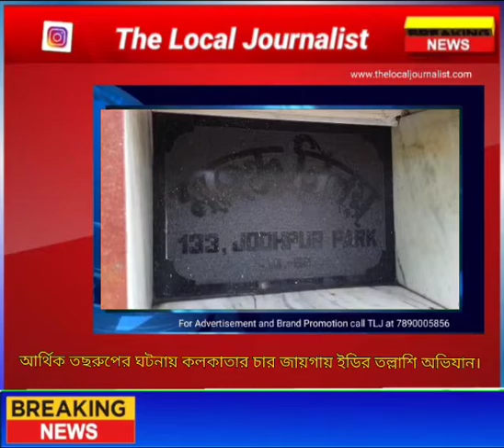আর্থিক তছরুপের ঘটনায় কলকাতার চার জায়গায় ED (Enforcement Directorate) তল্লাশি অভিযান।